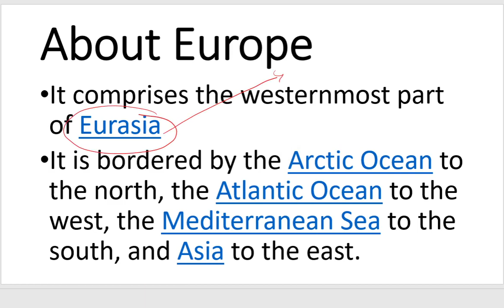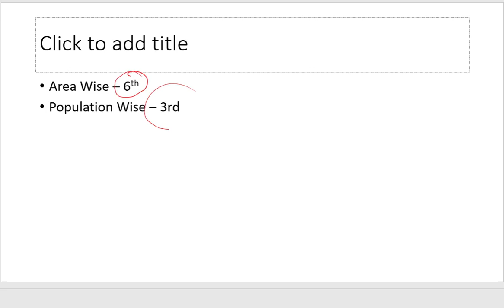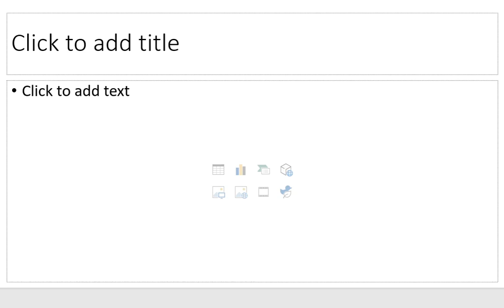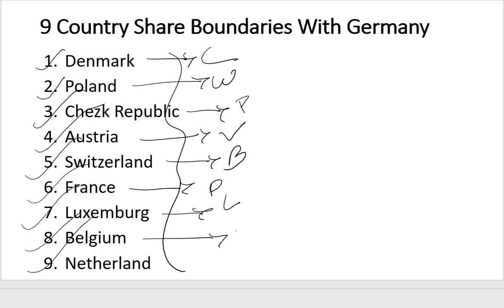PRWG1/L11 : Political Mapping Of Europe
Political Mapping of Europe